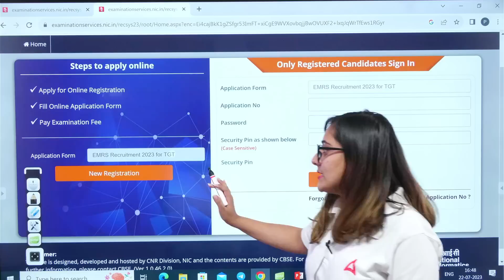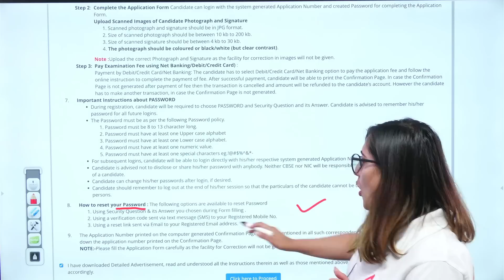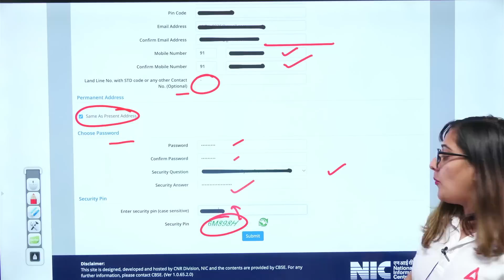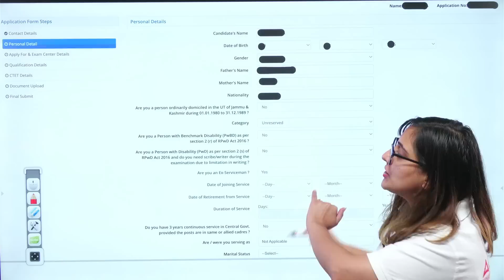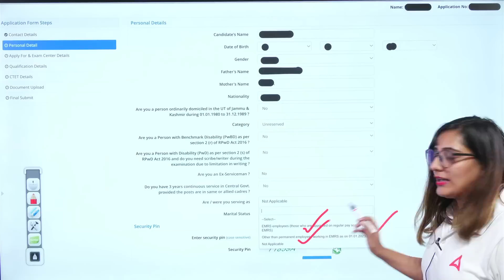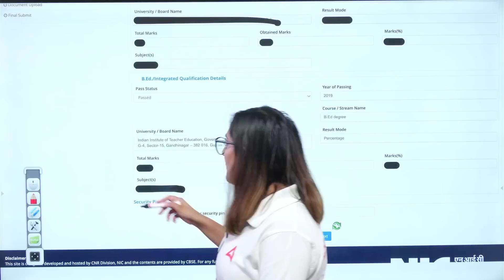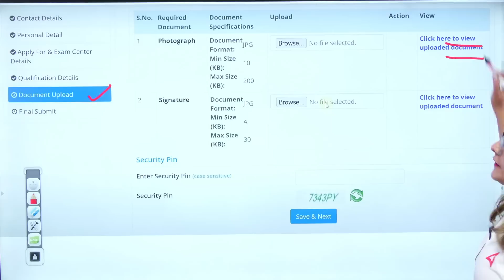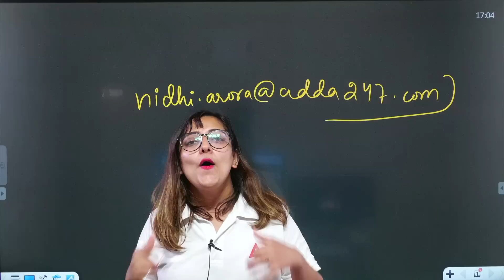EMRS Form Fill Up 2023 | EMRS TGT Form Kaise Bhare?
EMRS Form Fill Up 2023 | EMRS TGT Form Kaise Bhare? | EMRS TGT Form Fill Up 2023 | EMRS Form Kaise Bhare? | EMRS Ka Form Kaise Bhare | EMRS Apply Online 2023 | How to Fill EMRS Application Form?

This video will show you how to fill the EMRS Form Fill Up 2023 step-by-step. We will also provide you with tips on how to make sure your application is complete and error-free.

The EMRS Apply Online 2023 is available online on the EMRS website. You can download the form and fill it out in PDF format. Once you have filled out the form, you can submit it online or by post.